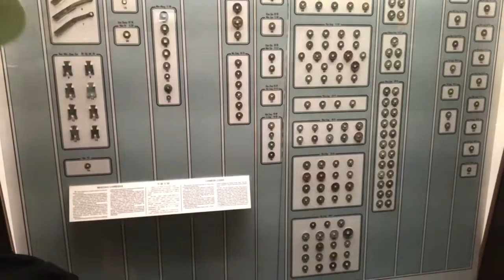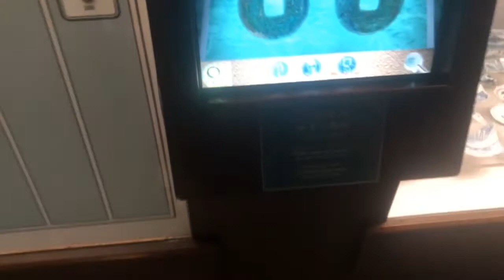MUSEU DE MACAU - WALANG TIGIL NA GALA! (Vlog#25)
The Macau Museum is located on the hill of the Fortaleza do Monte in Santo António, Macau, China. The museum presents the history of the city and territory of the former Portuguese colony of Macau, now a Special Administrative Region of the People's Republic of China.